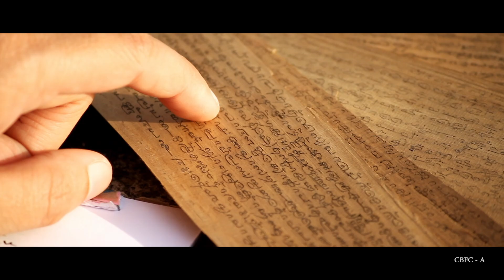singam surya film jallikattu pragamiyam trailer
arni